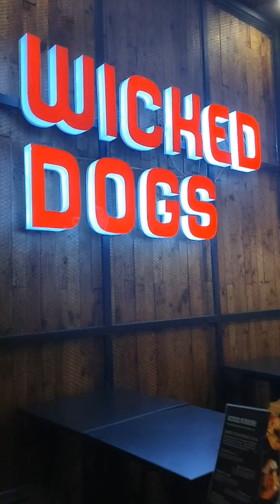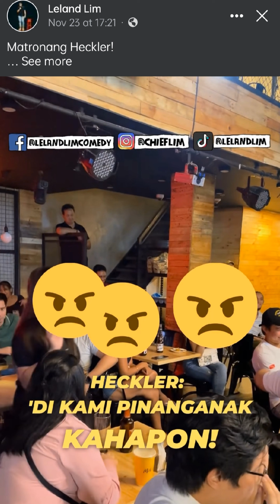3rd Live Open Mic @ Wicked Dogs || Sangko Vlogs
3rd Live Open Mic @ Wicked Dogs || Sangko Vlogs

Hindi na naman kami nakapanood ng 2nd half. Sayang, nakakita sana kami ng live heckling.

Panoorin na lang natin kung paano i-handle ng isang Standup Comedian ang isang heckler dito

Ron Josol: Live in Manila

SULID! 😁👌